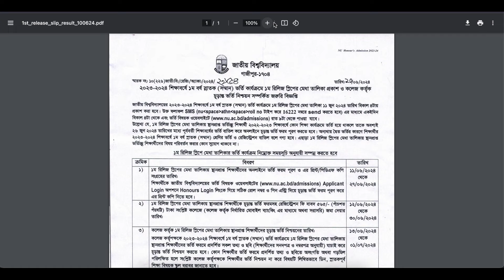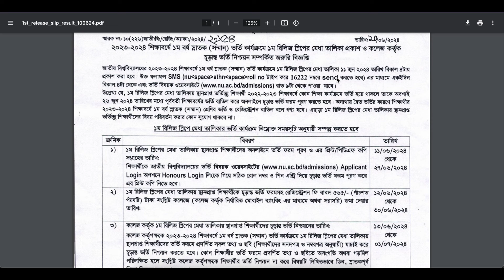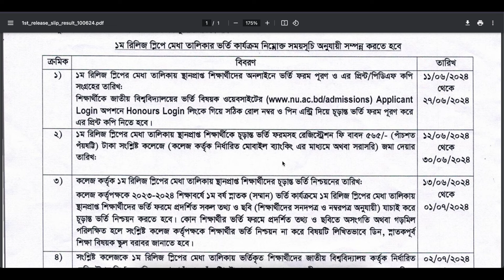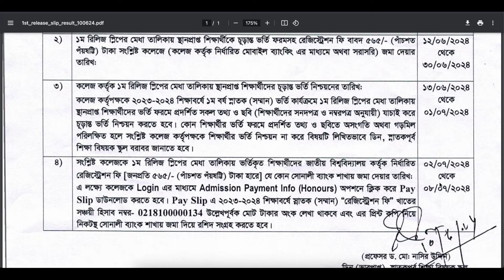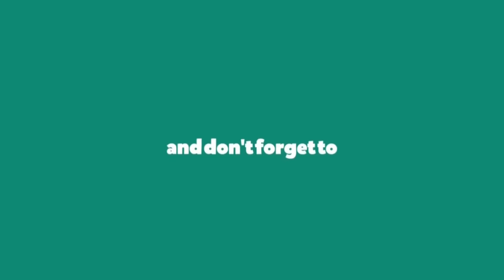NU ১ম রিলিজ স্লিপ ২০২৪-Result বিজ্ঞপ্তি প্রকাশ ! NU 1st Release Slip 2024 | NU Release Slip Notice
NU ১ম রিলিজ স্লিপ ২০২৪-Result বিজ্ঞপ্তি প্রকাশ ! NU 1st Release Slip 2024 | NU Release Slip Notice | বাসার বসে নিজে নিজে জাতীয় বিশ্ববিদ্যালয় রিলিজ স্লিপে আবেদন ২০২৪

Anti Privacy Warning:
Thumbnail Text: NU ১ম রিলিজ স্লিপে আবেদন ২০২৪